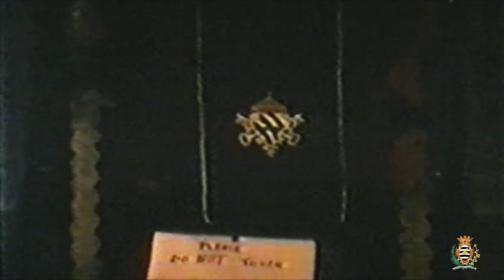Feast of San Gorg Victoria, Gozo in 1992